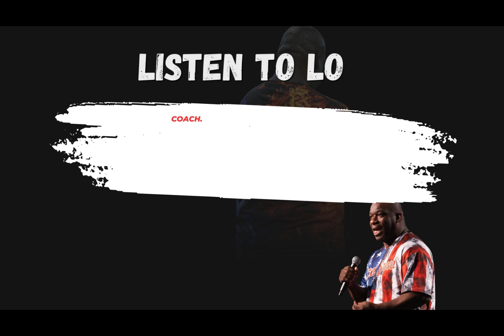Ep. 32 Knowledge is Powerful, But Applied Knowledge is Unstoppable!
PLASTIC OR SILVER SPPON?

Knowledge is a valuable tool, but its true power lies in how it’s applied. Simply having information isn’t enough to make a difference—putting that knowledge into action is what drives real change and progress. This summary explores the importance of moving beyond learning and taking steps to implement what we know, leading to greater success and impact.